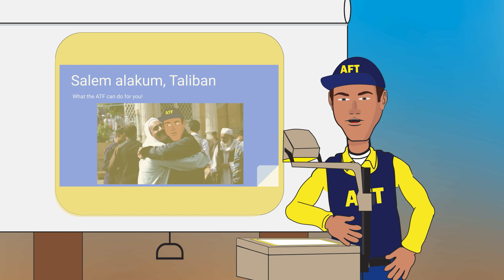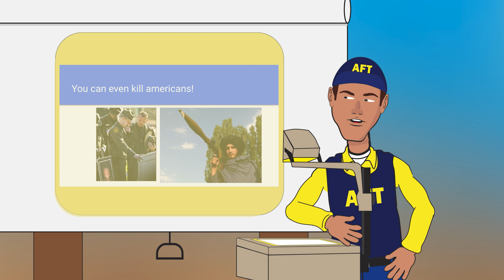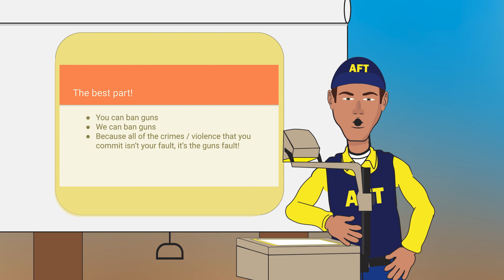ATF Offers to help the Taliban with operation 2 fast 2 furious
where you can buy our books, sponsorships, handmade gunpowder soap and more.

Very Very Special Agent Richard Beazit and Sebastian have traveled to Afghani... well they went somewhere. Beazit has a plan to do his part to help the Biden administration get more weapons to the Taliban.

Yes, we are very well aware that Arabic is not the main language spoken in Afghanistan, so inb4 the "Axckuuallly". lol

The slide of the "sad" Americans is from the service for Brian Terry, the BP agent killed by one of the guns supplied to the cartel by the ATFs Fast and Furious scandal - for context.